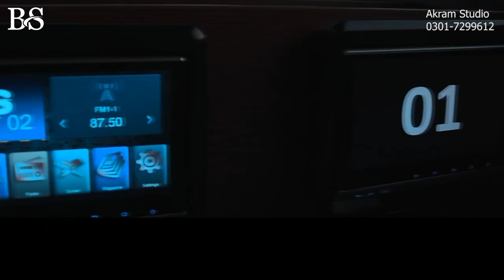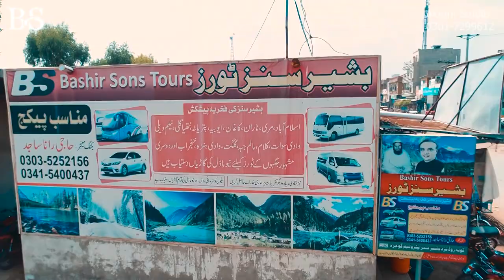Transport Service || Best Daewoo Bus Service Toba || Bashir Sons Toba || Jk Drone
Thankx All